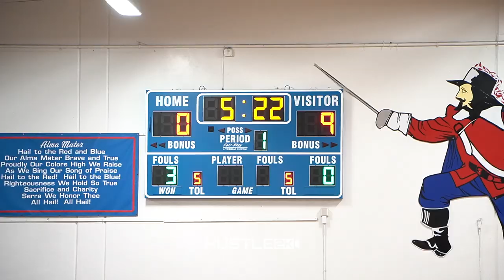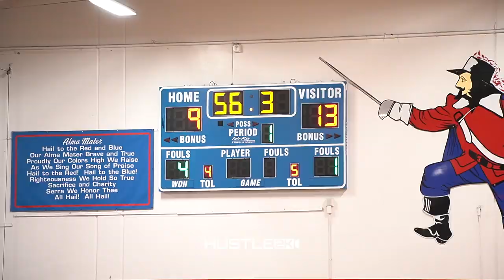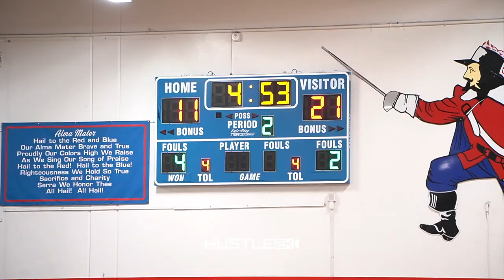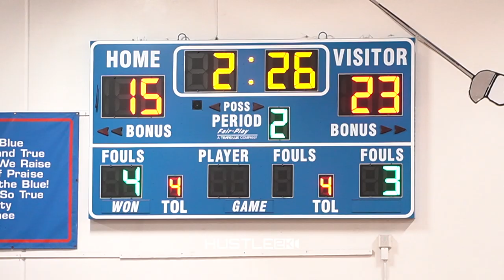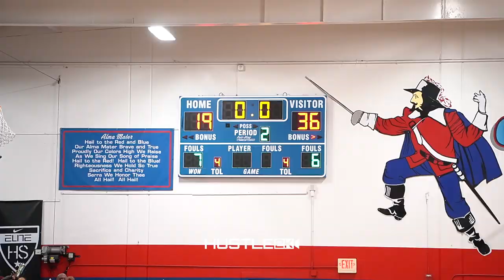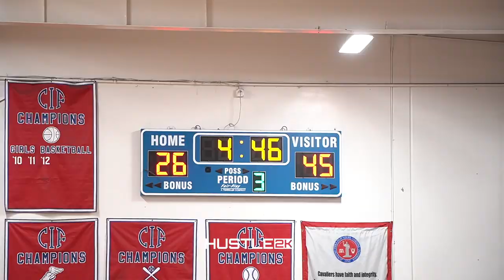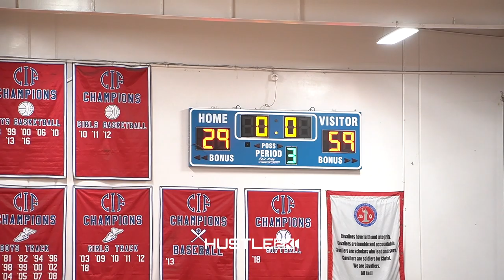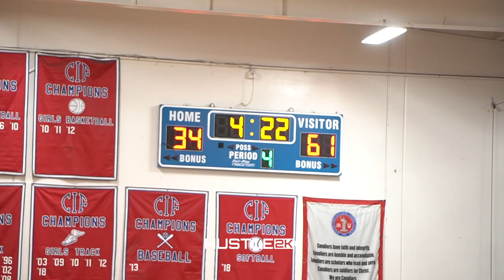Reese Dixon St Bernard IN HEATED EXCHANGE WITH Serra IN FRONT OF SOLD OUT CROWD!!!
St Bernard finally has their whole squad back together and now are 4-0 since being reunited. The Vikings walked into a thunder of boo's as they took on the Cavaliers of Serra and gave the crowd everything that they wanted to see except from the the home team.